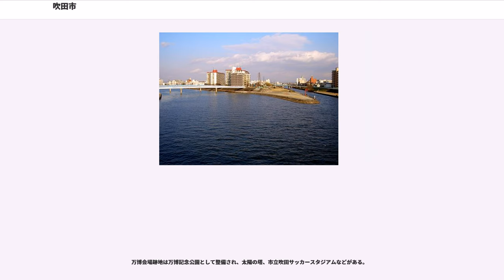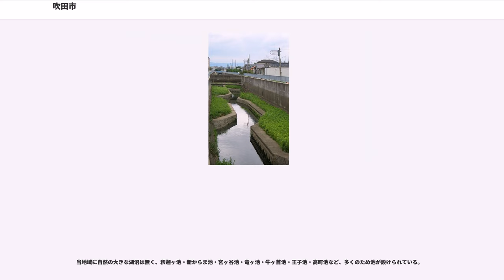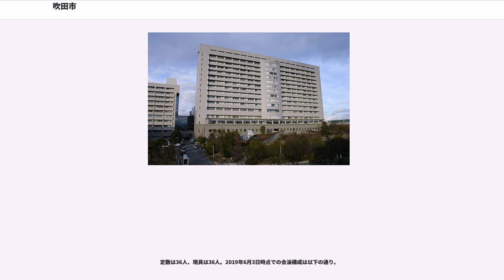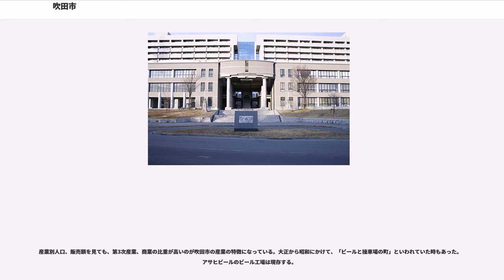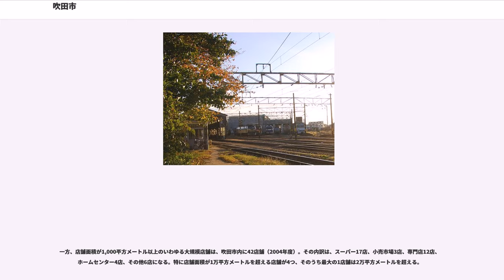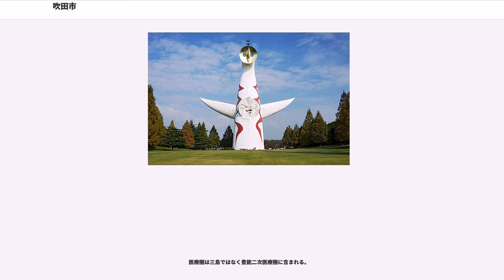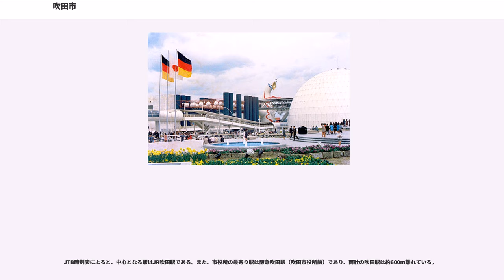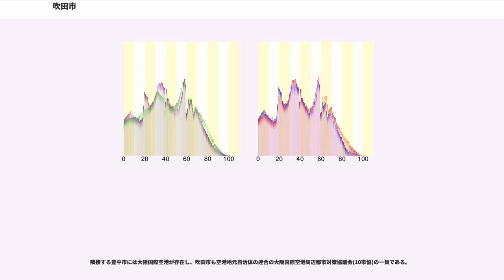吹田市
吹田市（すいたし）は、日本の近畿地方中央部、大阪府北部の北摂三島地域に位置する市である。施行時特例市。
古代の行政区画で吹田の殆どは三島郡に属する。大宝律令（701年）で三島郡が島上郡と島下郡に分割されて以降は、島下郡に属した。

神崎川沿いの河港として古くから栄え、近代以降はビールのまち（アサヒビール）、鉄道のまち（吹田操車場）へと変貌を遂げ、現代以降は千里ニュータウンの造成、日本万国博覧会の開催で知名度を上げた。

万博会場跡地は万博記念公園として整備され、太陽の塔、市立吹田サッカースタジアムなどがある。

市域の北側は、なだらかな千里丘陵で占められ、南側は淀川・安威川・神崎川や、千里丘陵を源流とする川から運ばれた堆積物で造られた平地になっている。標高は、1.5mから115.7m。市域は、東西に6.4km、南北に9.6kmで、面積は36.11kmである。吹田市域の地質は、北部の千里丘陵の大阪層群（千里山累層）の古期洪積層と、南部の安威川・神崎川沿岸低地の沖積層の2つから構成される。北部の洪積層は、約200万年前から約1万年前に土砂が堆積した地層。南部の沖積層は、約1万年前以降にできた地層である。かつては海がすぐそばまで迫っており、豊津、高浜といった地名が今に残る。安威川は市域の南端を、神崎川は東から西に流れる。千里丘陵を源流とする山田川・糸田川・正雀川・高川が北から南に流れ、安威川および神崎川に合流する。

当地域に自然の大きな湖沼は無く、釈迦ヶ池・新からま池・宮ヶ谷池・竜ヶ池・牛ヶ首池・王子池・高町池など、多くのため池が設けられている。

佛念寺山断層（上町断層帯）が東隣の豊中市北部から南へ続き、市境を通って吹田市南部で市内に入る。吹田市内では江坂付近を経て、南の大阪市内の上町断層本体へつながる。また、吹田市域のすぐ北に高槻有馬構造線がある。どちらの断層でも地震が発生したら、吹田市内では震度7相当との予測がある。

なお、吹田市内に存在する主要な公共交通機関については#交通を参照のこと。

瀬戸内海式気候区の気候で、温暖ではあるが、雨が少ない。「吹田」の地名は「水田」から来ていると考えられるほど、かつての稲作地帯ではあるが、昔から雨が少ないことは多数のため池が象徴的に表している。2004年度の統計で、晴天が223日で、0.1mm以上の降水日は87日である。

※新暦導入以前（1872年以前）の日付は和暦による旧暦。丸括弧内は西暦で、1581年以前はユリウス暦、1582年以降はグレゴリオ暦。

長らく国からの財政支援である地方交付税（普通交付税）を受けない、いわゆる不交付団体であったが、平成22年度は交付を受けている。

吹田市消防本部（西消防署内に併設）が吹田市全域をカバーする。

吹田市内の消防署は以下の通り。

2016年に起こった熊本地震への対応について、。

吹田市に認可保育所の利用を希望した人の約半分しか保育所に行けなかったことを受けて、吹田市は「保育力緊急強化宣言」を上げ、今後3年間で2150人の保育枠を増やすことを目標にした。これが実現されれば、吹田市の保育枠が約40％増えることになる。

定数は36人、現員は36人。2019年6月3日時点での会派構成は以下の通り。

産業別人口、販売額を見ても、第3次産業、商業の比重が高いのが吹田市の産業の特徴になっている。大正から昭和にかけて、「ビールと操車場の町」といわれていた時もあった。アサヒビールのビール工場は現存する。

1984年（昭和59年）2月に東洋一の規模を誇った吹田操車場は廃止された。

吹田市内の商業地域としては、大正時代から駅前に自然発生的にできた商店街や、千里ニュータウンの計画的なショッピングセンターがある。また、2015年にはEXPOCITYが開業した。

一方、店舗面積が1,000平方メートル以上のいわゆる大規模店舗は、吹田市内に42店舗（2004年度）。その内訳は、スーパー17店、小売市場3店、専門店12店、ホームセンター4店、その他6店になる。特に店舗面積が1万平方メートルを超える店舗が4つ、そのうち最大の1店舗は2万平方メートルを超える。

吹田市内の商業地の地価（ベスト5）-都市計画法に基づく商業地の指定場所のみ。

いずれも2015年度の公示地価から、1平方メートルあたりの価格。

吹田市内の卸売業の売り上げは、吹田市内の小売り業の5倍以上あり、北摂の市の中では比較的多い。しかし、1...